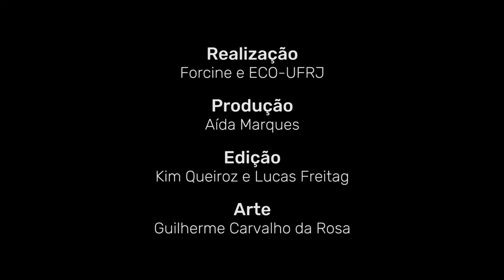Depoimento Marcos Souza, compositor